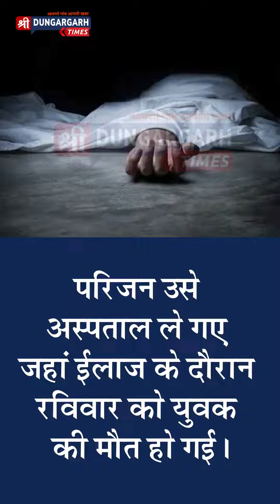आज 2 सितम्बर 2024 का वीडियो न्यूज बुलेटिन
आज की खास खबरें – कचरा संग्रहण की नई योजना शुरू होते ही विवादित, भाजपा पार्षद ही उतरे विरोध में, 30 साल के युवक की जहर चढ़ने से मौत, जोशी ने किया महासम्मेलन को संबोधित,  सौर उर्जा प्लांट कम्पनी पर धोखे का आरोप, ग्रामीण आंदोलनरत, पूनरासर में अग्नि नृत्य तो सुरजनसर में डेरू जागरण, देखें सभी वीडियों न्यूज में।